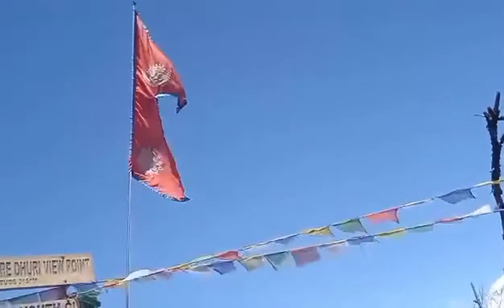Myagdi khibang view point of vadaure dhuri video fx